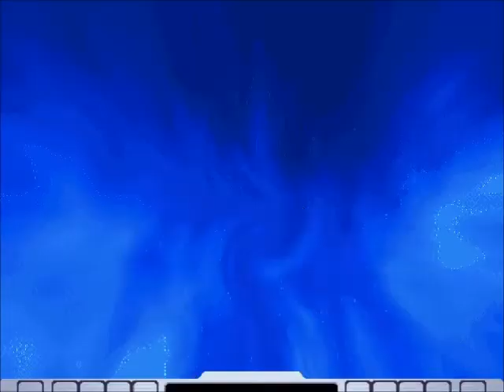GGPO - The King Of Fighters 2000 - Deawoong37(KOR) Vs Tomato_Guy(KOR)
GGPO Online Matches